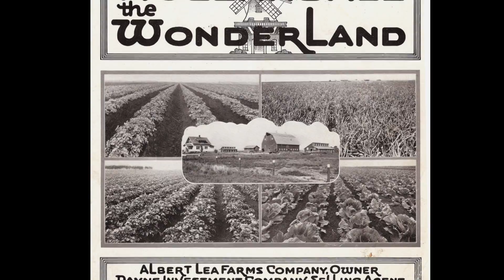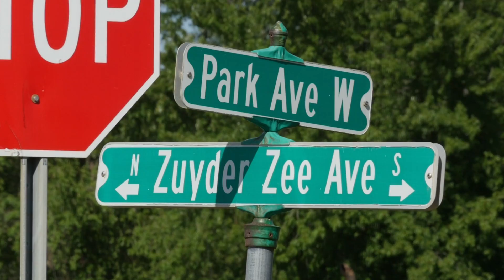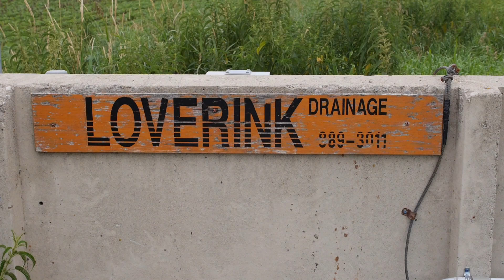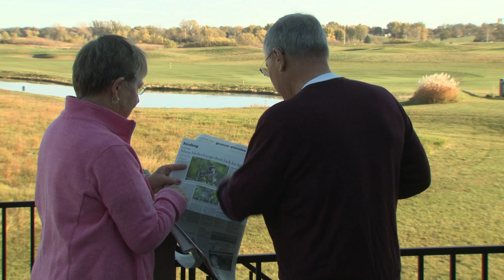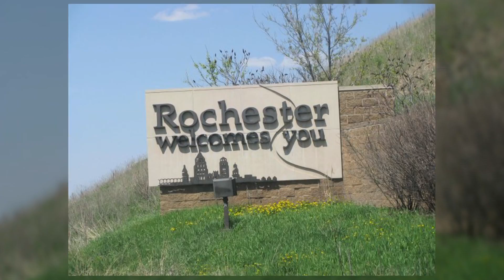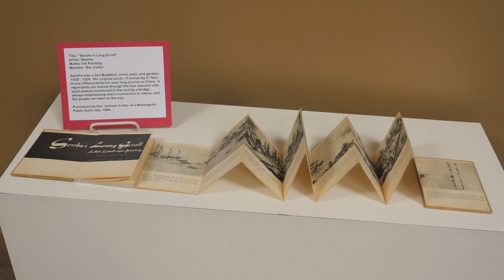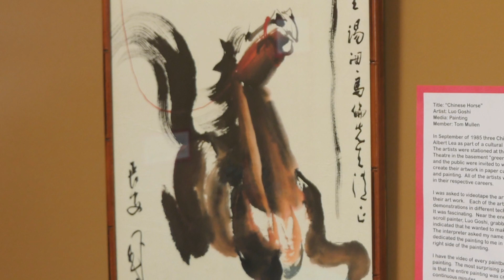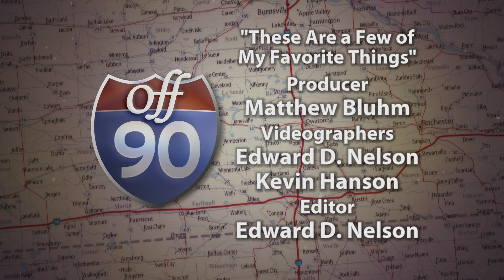KSMQ's "Off 90" Episode 704 (Sponsored by the Minnesota Legacy Amendment)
In this episode, we discover one man's goal to drain a wetland and create a town; we meet a wildlife artist in Albert Lea; we learn about the past, present, and future of Rochester; and we tour an art gallery in Albert Lea.